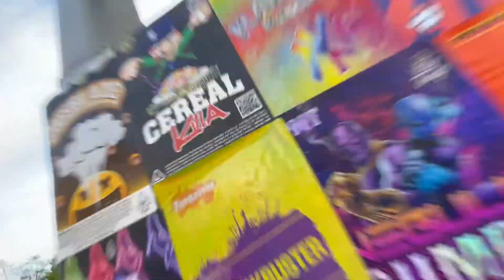Short Film: Indigo's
Just practicing for my next | LifeLine Project

Feat. @spirituallygood @half.full.reesee
Team: @indigoriderz